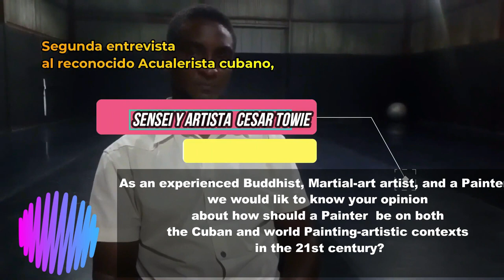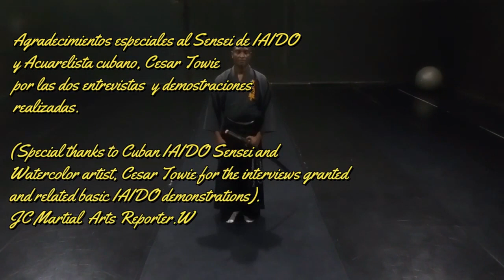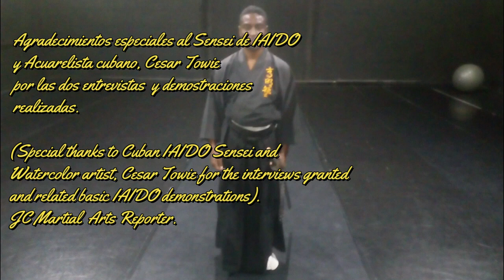Sensei Cesar Towie, un Artista Marcial y Pintor Acuarelista Cubano Excepcional (I)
(Primera Parte)

Nacido en 1971 en el seno de una familia trabajadora de su ciudad natal de La Habana, en la capital de Cuba, el reconocido sensei cubano y pintor acuarelista, Cesar Towie, nos responde, paso a paso, a través de este audiovisual fragmentos sobre sus primeros pasos hacia el entonces limitado universo marcial cubano disponible en su pasado.

Usualmente observador y modesto, sus crecientes inquietudes, pasión por el mundo marcial y por el universo de la luz, unido a su entonces talento creciente, lo llevan a continuar su viaje, pero como adulto, no solamente hacia el llamado arte marcial de la espada japonesa inicialmente asimilando una variante diferente a su estilo marcial de espada japonesa actual: (El Iaido) , sino que igualmente su busqueda lo lleva hacia la ampliación y canalización de su talento en la universidad, la cual concluye en 1997 como licenciado en Educación Artistica en la especialidad de Artes Plásticas.

El metraje incluye uno de los últimos testimonios sobre el prestigioso Sensei, Cesar Tomás Towie, para disfrute de la audiencia dentro y fuera de fronteras a través de una entrevista en las que se develan temas sobre su vida marcial, su vida budista y sobre su visión como artísta de la Plástica y acuarelista excepcional respecto a este artista marcial cubano de su tiempo que vive para y por su comunidad marcial y multicultural.

JC Caballero Puig

Vocabulario relacionado:

IAIDO: Arte marcial de origen japonés relacionado con el desenvainado y el envainado de la espada.
Sensei: Maestro dentro de las artes marciales japonesas.

(Cesar Towie Sensei: an Outstanding  Cuban Martial Artist and watercolor Painter)
(First Part).

Born in 1971 in a hard-working family in his hometown of Havana, which is the capital city of Cuba, the renowned Cuban sensei and watercolor painter, Cesar Towie, shows us, step by step, through  this audiovisual some fragments about his first steps towards the then limited Cuban available martial universe in his past.

Usually observer and humble, his growing concerns, passion for the martial world and for the universe of light, together with his then growing talent, led him to continue his journey, but as an adult, not only towards the martial art of the Japanese sword by assimilating a first different variant to his current Japanese martial sword style: (The Iaido), but also his search led him towards the expansion and channeling of his talent at the local university, which he concluded in 1997 with a degree in Artistic Education of the Painting specialty.

The footage includes one of the latest testimonies given by the prestigious Cuban Sensei, Cesar Tomás Towie, for the enjoyment of the locaL and foreign audience through an interview in which some aspects about his martial life, his Buddhist life and his own vision as an outstanding Painter and watercolorist are unveiled, regarding this Cuban martial artist of his time who lives and works for his martial and multicultural community.

Related Vocabulary:
IAIDO: it is a Japanese martial art that emphasizes being aware and capable of quickly drawing the sword and responding to sudden attacks.
Sensei: Main Intructor in the Japanese martial arts.